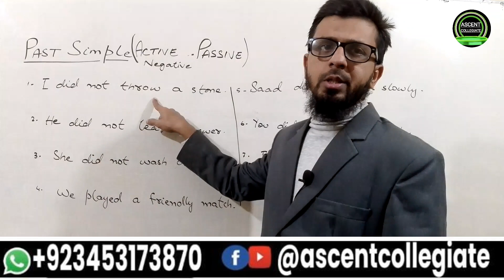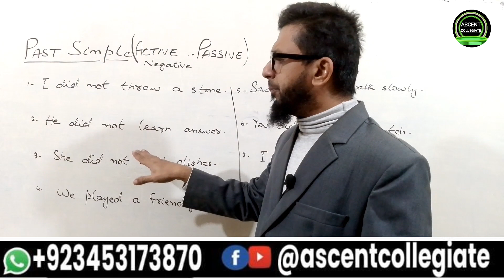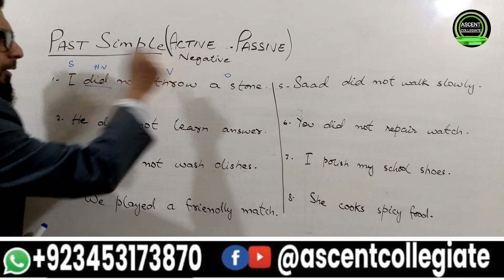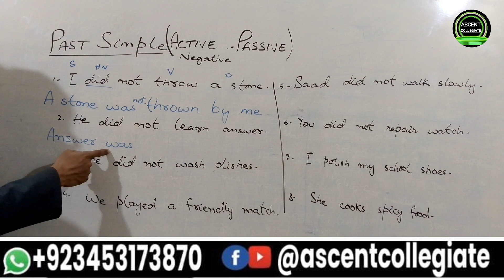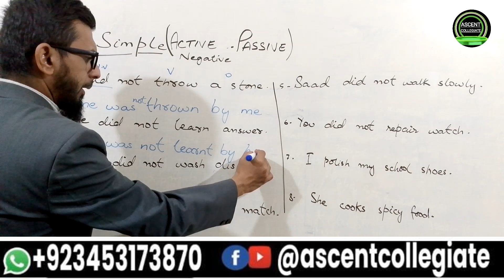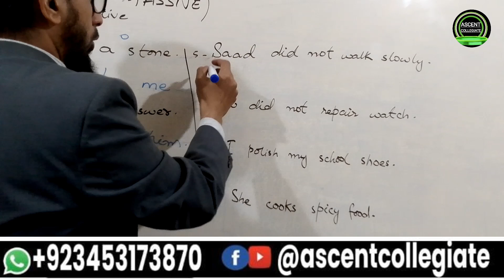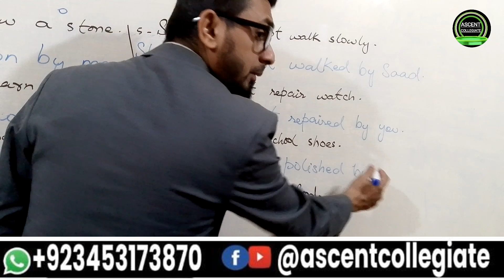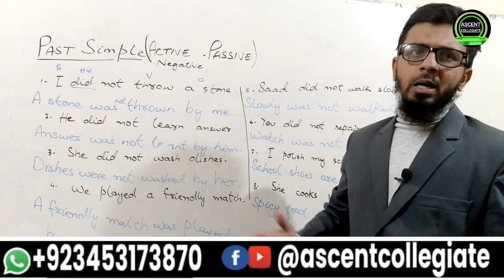How to make past indefinite active passive|| Negative||By Sir Umair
passive voice
active and passive voice
active voice
active passive voice
active passive
passive
active to passive
active passive voice concept
active voice passive voice grammar active vs passive voice
active voice ke passive voice
active voice vs passive voice
active voice and passive voice in hindi, active voice se passive voice banane ke taraky